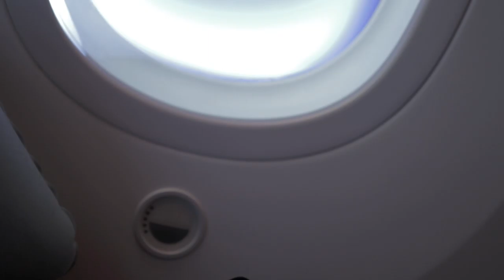cool newzeland airline 9